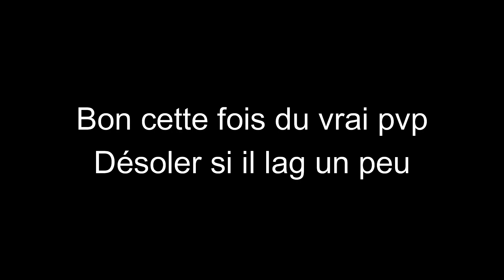Pactify : PvP compilation (mort et kill) / Je rencontre un "cheateur"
Salut, je suis Valz__ joueur pactify depuis le 24 avril 2021 avec 670 heures de jeu.
Montage fais par moi-même.